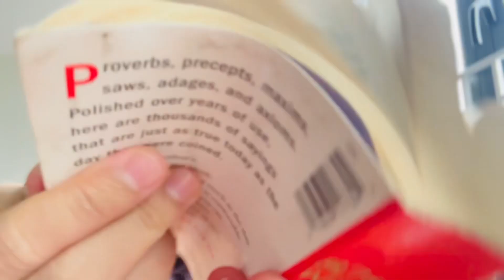Đừng hại bản thân & thông điệp hôm nay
Cách chúng ta bắt đầu một ngày mới sẽ quyết định rất nhiều đến chất lượng của ngày hôm đấy. Câu nói chúng tôi bốc ngẫu nhiên trong ngày hôm nay nói về việc yêu bản thân mình. Hãy cùng tôi phân tích nhé.